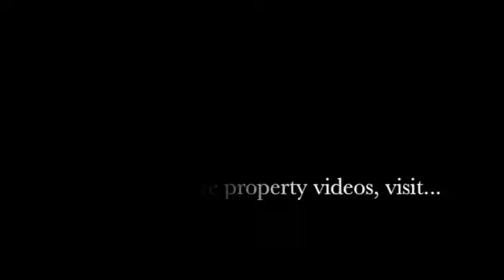Black Cat Farm - 43 Acres for Sale in Knox County Illinois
An overview of Black Cat Farm...43 acres of trophy managed whitetail property in Central Illinois.